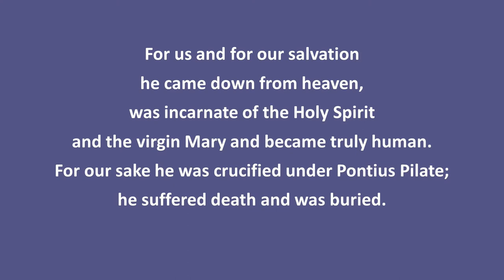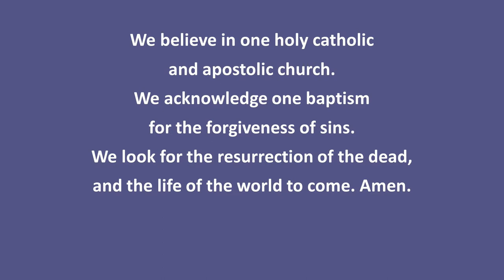The Baptism of Mayleigh Ham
Join us as we celebrate the baptism of Mayleigh Ham with her parents Caleb and Mandy Ham.